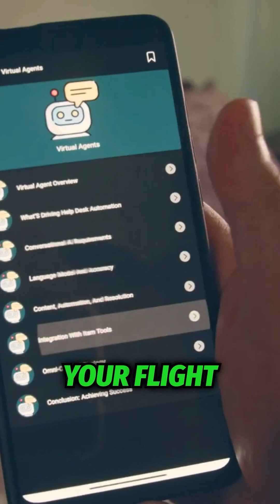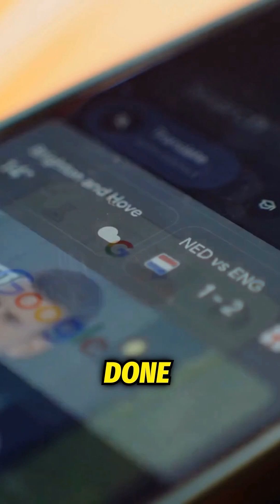Agentic AI Vs Regular AI: Redefining How We Work In 2025…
Agentic AI vs Regular AI: Redefining Work in 2025 – Why IT Departments Are About to Disappear

Agentic AI is here—and it’s changing EVERYTHING.

In this video, we break down the mind-blowing differences between regular AI like ChatGPT and agentic AI—the next generation of artificial intelligence that doesn’t just respond… it acts.

This is the shift that’s already redefining how businesses operate in 2025.

The move from reactive to autonomous AI is he biggest workplace disruption since the internet. Businesses that adopt agentic AI early will gain exponential productivity—and those that don’t? They’ll be left behind.

This isn’t hype. It’s the new reality of work.

years…

So, I made it my mission to help businesses stay protected.

That’s when I took my first real step into the AI world.

We built a first-of-its-kind AI-powered software that helps marketing and sales teams automatically audit and monitor their advertising for compliance.

And guess what? It’s working.

Because of the FTC, I stumbled onto something incredible—a solution that could protect thousands of businesses from the same challenges I faced.

What I Do Now

Today, through my new holding company (that’s still secret for a couple more months), I invest in and partner with AI & Martech SaaS companies, using the same growth strategies that helped scale my past businesses.

If you own an innovative AI or Martech SaaS company with a fully built-out product and are looking for an investor who can help you scale faster—let’s talk.